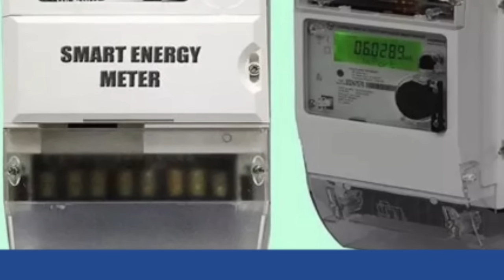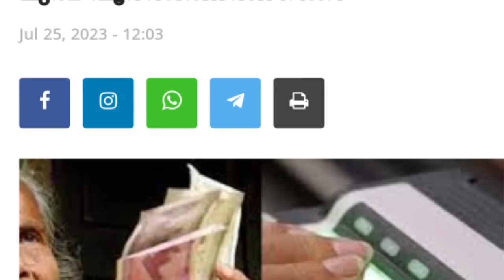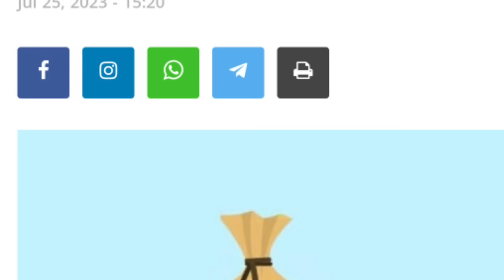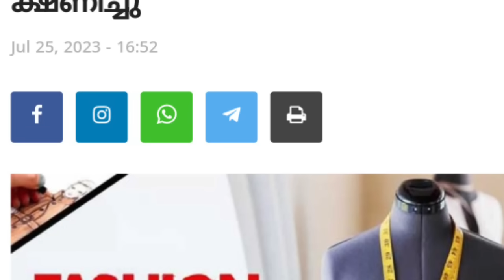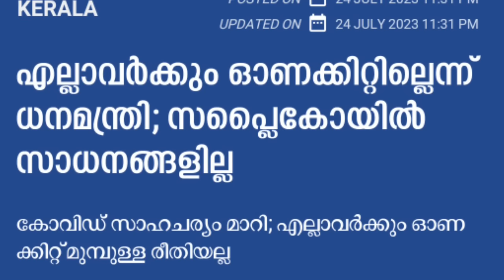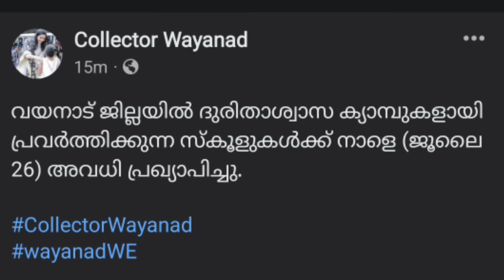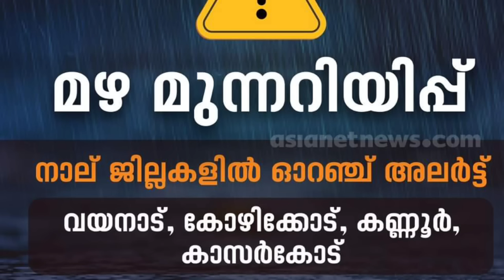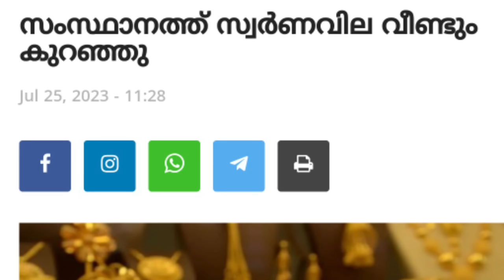tomorrow26/7/2023, നീല വെള്ള കാർഡിന് സ്പെഷ്യൽ അരി,ഓണക്കിറ്റ്, പെൻഷൻ,സമ്മാനനിധി,ജില്ലകളിൽ അവധിയില്ല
tomorrow26/7/2023, നീല വെള്ള കാർഡിന് സ്പെഷ്യൽ അരി,ഓണക്കിറ്റ്, പെൻഷൻ,സമ്മാനനിധി,ജില്ലകളിൽ നാളെ അവധിയില്ല , കർഷകർക്ക് വമ്പൻ സഹായം, ഓണക്കിറ്റ് തീരുമാനമായിട്ടില്ല, പെൻഷൻ മുടങ്ങും,Malayalam latest information, Malayalam latest news, Kerala latest news, KERALAMa latest information, Kerala weather update